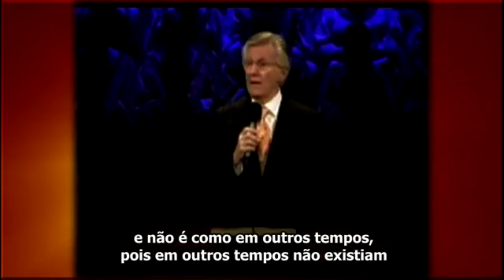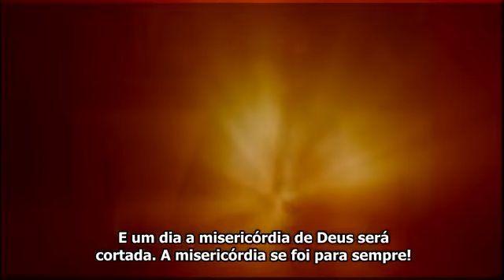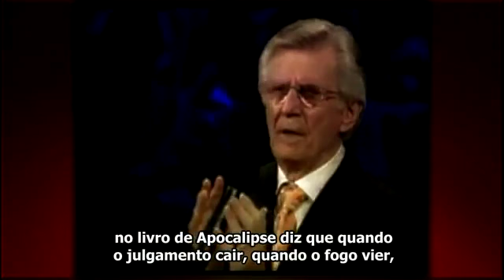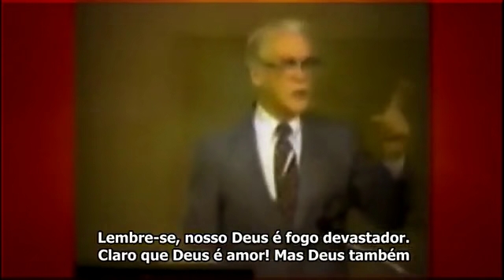Julgamento de Deus - David Wilkerson e Leonard Ravenhill - legendado(forte, alimento solido)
Acesse o blog e confira estudos bíblicos e pregações bíblicas para edificação da sua fé
PREGAÇÃO EVANGELICA CRISTÃ CRISTÃO PREGADOR AVIVAMENTO FÉ DEUS JESUS CRISTO IGREJA  CONFERENCIA REFORMA TEOLOGIA HEROIS DA FÉ PALAVRA DE DEUS LOUVOR ESPIRITO SANTO BIBLIA ESCRITURAS
PREACHING EVANGELICA CHRISTIAN FAITH CHRISTIAN PREACHER GOD JESUS ​​CHRIST REVIVAL CHURCH REFORM CONFERENCE THEOLOGY HEROES OF FAITH WORD OF PRAISE GOD HOLY SPIRIT BIBLE SCRIPTURES
PREDICACIÓN CRISTIANA EVANGELICA fe cristiana PREDICADOR Dios Jesucristo avivamiento en la iglesia HEROES DE REFORMA DE LA CONFERENCIA DE TEOLOGÍA DE LA FE PALABRA DE DIOS ALABANZA ESCRITURAS DEL ESPÍRITU SANTO LA BIBLIA TEMOS GRUPOS DE AULAS DE TEOLOGIA TOTALMENTE GRATUITAS NO WHATZAP, SE VOCÊ DESEJA APRENDER E PARTICIPAR SOLICITE SUA ENTRADA POR ESSE LINK DE CAIXA DE MENSAGEM DA NOSSA PAGINA EVANGELHO DO FACEBOOK
VOCÊ QUE PODE AJUDAR-NOS COM A VOSSA COLABORAÇÃO E DOAÇÃO.
Ajude-nos a ter mais eficácia em nosso trabalho. O Portal do Evangelho nasceu com o objetivo de cumprir a ordenança da “Grande Comissão” deixada por nosso Senhor Jesus Cristo. Assim, utilizamos de diversas ferramentas online para alcançar o maior número de pessoas possível.
Temos o blog, pagina no Facebook e canais no Youtube de pregações e estudos bíblicos.
Mas, para que esse trabalho tenha mais eficácia precisamos de sua colaboração. Que Deus te abençoe.
Para doar você pode utilizar o método de doação abaixo.
A conta esta no nome da minha esposa e é conta poupança.
Nome: Lucilene de F C Diamante
SÓ AJUDE SE O PAI TOCAR EM SEU CORAÇÃO, DEUS ABENÇOE.
NOSSO GRUPO OFICIAL DA PAGINA E DOS CANAIS DO YOUTUBE TAMBÉM É ESSE SE VOCÊ DESEJAR PARTICIPAR